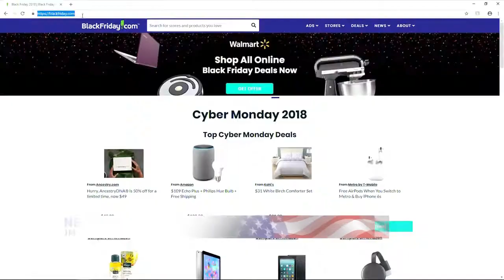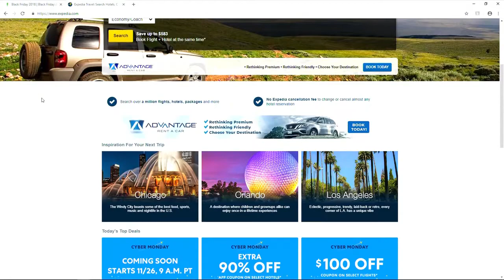Cyber Monday: Sales analysts weigh in on the best deals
Black Friday and Small Business Saturday are behind us, but there’s always a reason to shop, right?
Cyber Monday has quickly become one of the largest online shopping days, as consumers surf the web for some of the best deals.
This year, Cyber Monday is expected to generate over $7 billion in sales, a 17 percent increase from last year.